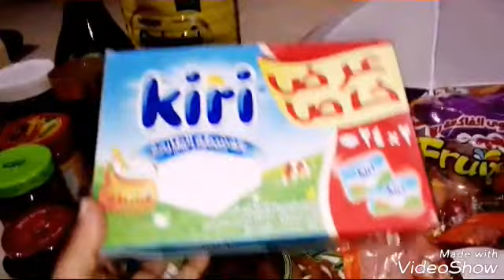শাশুড়ি মায়ের উপহার।। বউ শাশুড়ির ভালবাসা